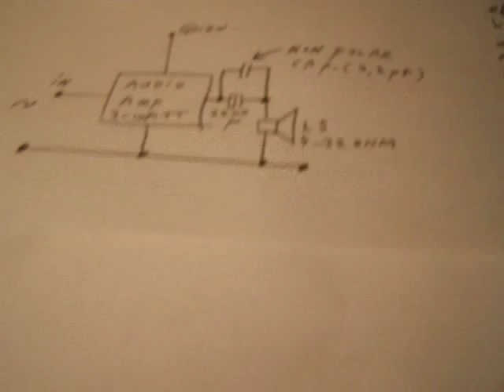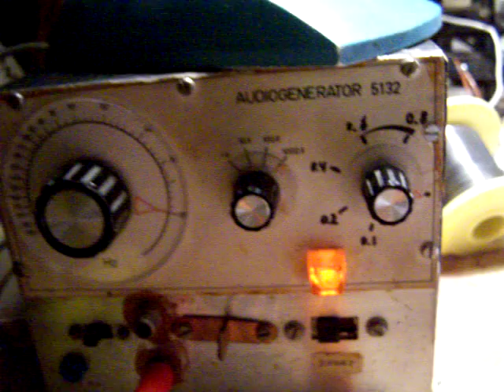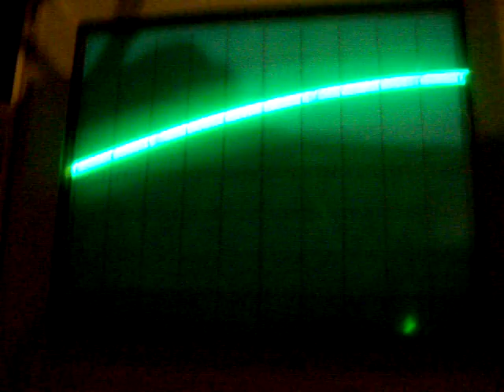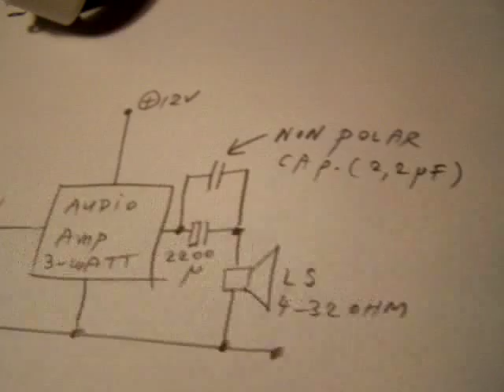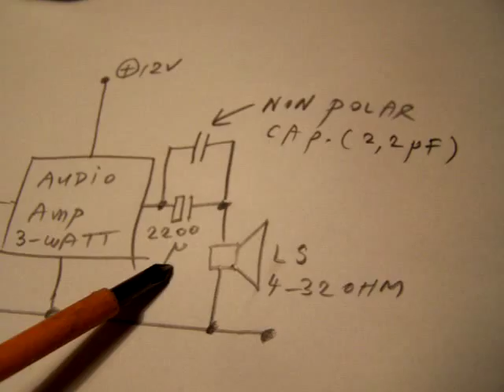bypassing an audio electrolytic output capacitor with a non polar one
The video shows what happens when an electrolytic output capacitor on the output of an audio amplifier is bypassed with a non polar capacitor. The question (why is this done?) was raised by one of my Youtube viewers.
First test frequency in on 1.32 in the video is 20 KHz, second test frequency on 1.55 in the video is 2000 Hertz and third test frequency on 2.25 in the video is 200 Hertz.